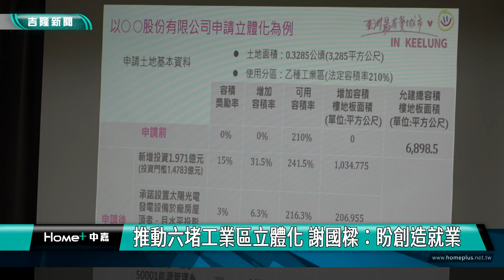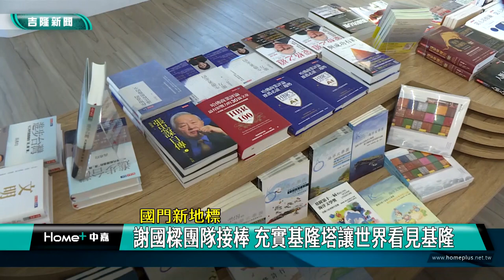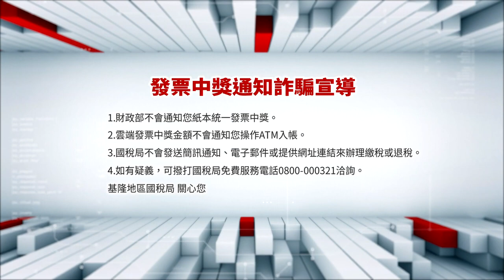中嘉基隆新聞-20231222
00:20 舊製冰廠樓板坍塌 市府21日起強制拆除
02:42 推動六堵工業區立體化 謝國樑：盼創造就業
05:11 友蚋復興國小教學成果展 議員陪學生同歡樂
08:23 國門新地標-一手催生基隆塔 林右昌回顧過程讚美夢成真
15:45 小北投雪景餐廳 悠閒享受浪漫氣氛與美食餐點
22:29 基隆立委號次抽籤 6位候選人號次順利抽出

臉書追起來
Home 中嘉- 吉隆有線電視

趣聞不漏接
吉隆官網(中嘉新聞)

喜歡看電視?